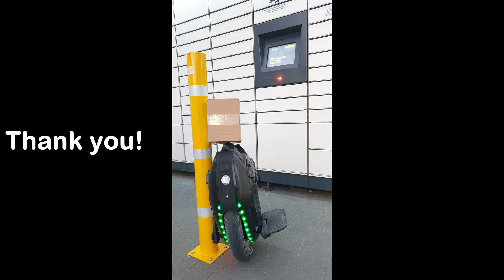KS16X - city ride to parcel locker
Best to watch in 4k.
King Song KS-16X 1554Wh - European distribution. FW 1.07 by default.
Wheel mileage: ~50km
First impression:
- long range
- great light
- very nimble
- great feeling
- pure pleasure
PS. 0-200 km mileage: 40 km/h limit according to the manual, after that you can set max speed to 50 km/h. This is different than in Chinese version, where is only 10 km mileage limit.